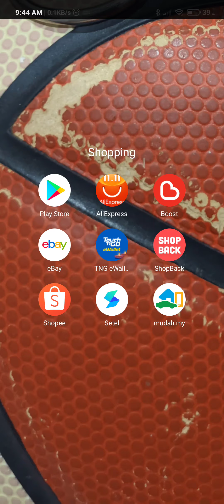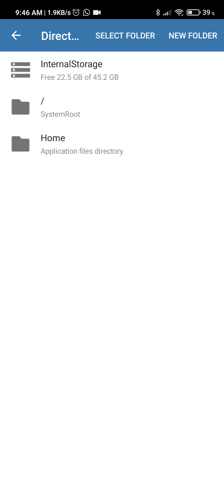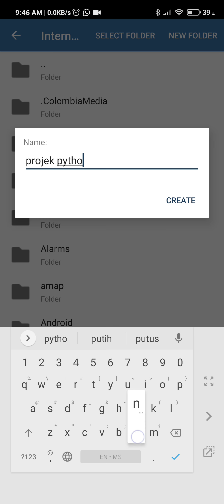01 - Coding Python di Android (cara install)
Cara install Python di telefon Android.